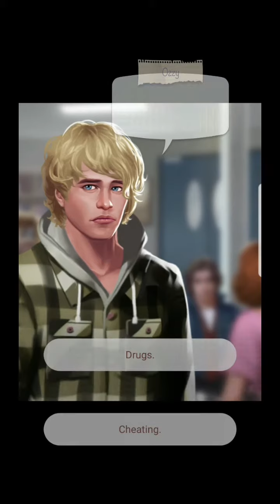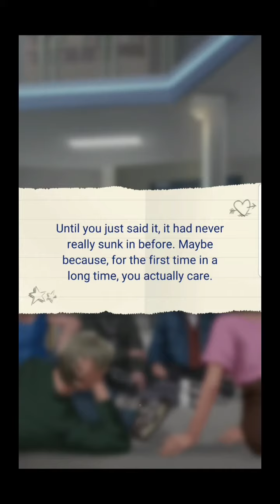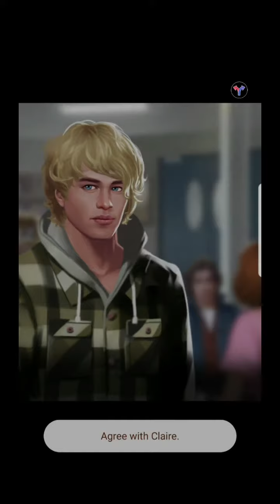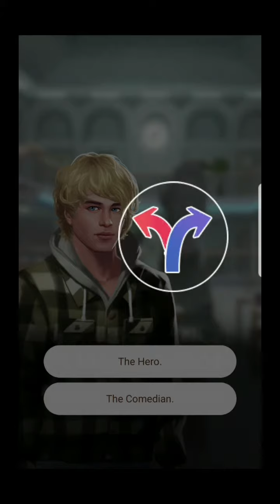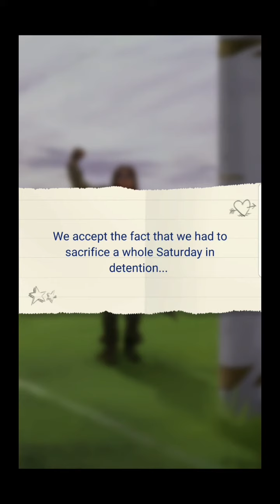The Breakfast Club - Episode 3